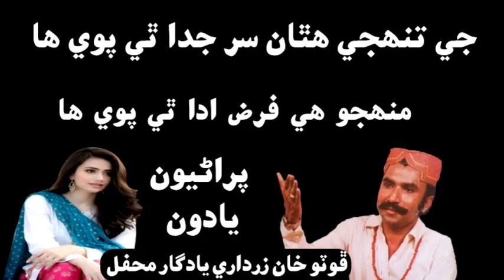Tuhinje Hathan Sir Juda Thi Powe Ha || Foto Khan Zardari Mehfil جي تنهجي هٿان سر جدا ٿي پوي ها